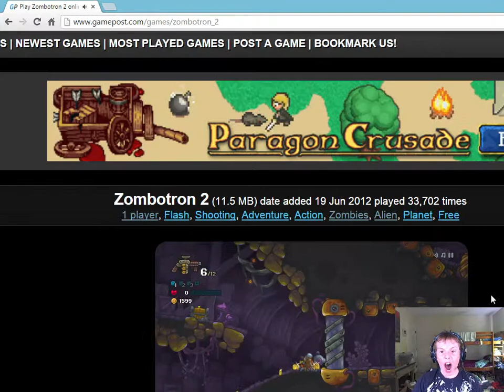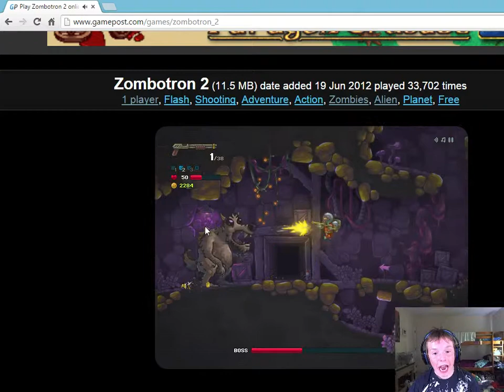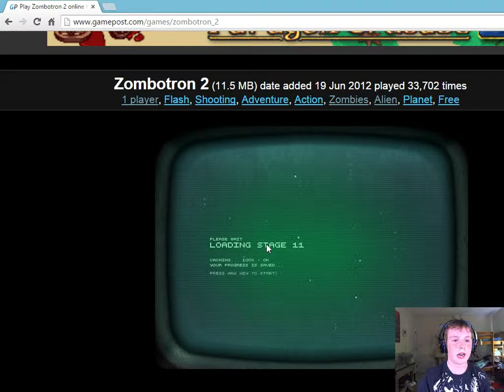Zombotron 2-SO MUCH SCREAMING (head phone warning)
soooo stressful and annoying